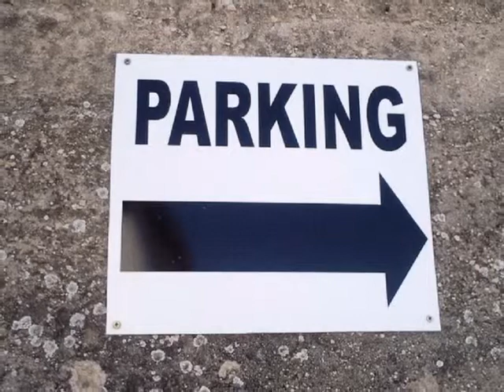Salle Fina - 13200 Arles - Location de salle - Bouches-du-rhône 13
Location de salle 13200 Arles, Bouches-du-rhône, Provence-alpes-côte-d'azur
Merci d'informer la salle Salle Fina que vous l'avez connue par ABC Salles !
Adresse : 79 avenue Stalingrad 13200 ARLES